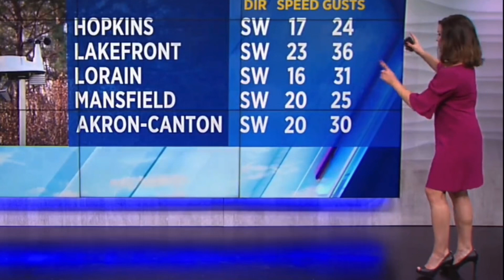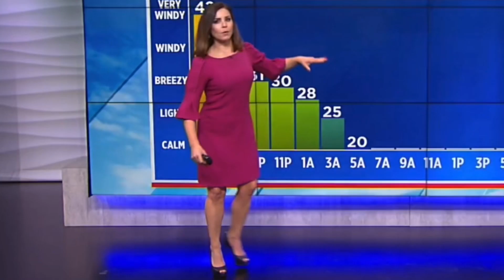Melissa Mack (WJW Fox 8 Cleveland) 12/16/21